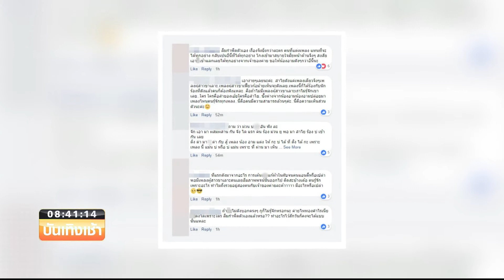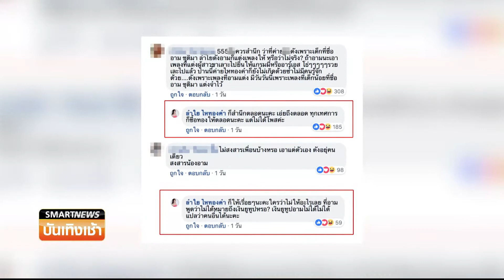Smart News บันเทิง : “ลำไย ไหทองคำ” เดือดสวนดราม่าลืมบุญคุณ “อาม ชุติมา” !!